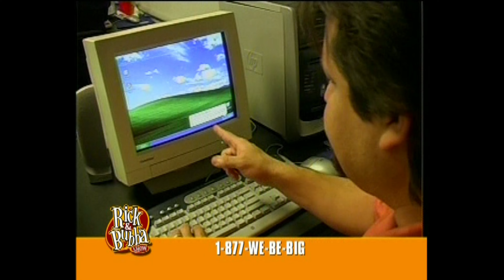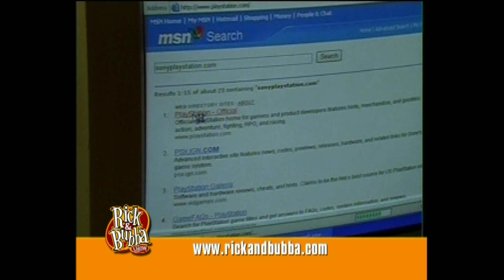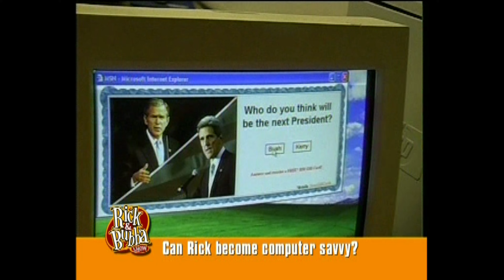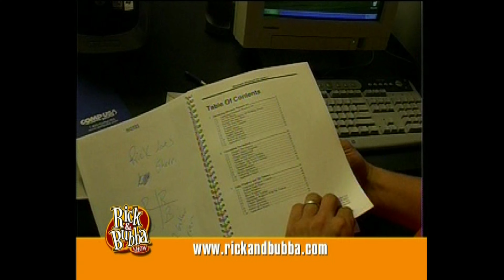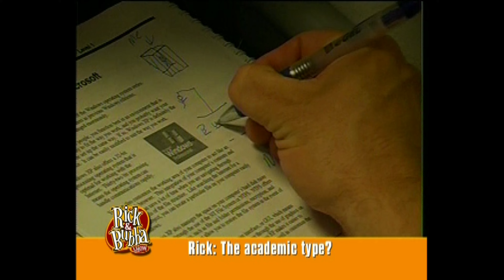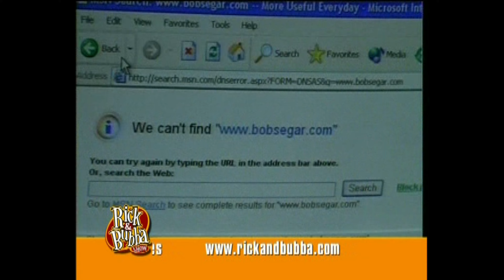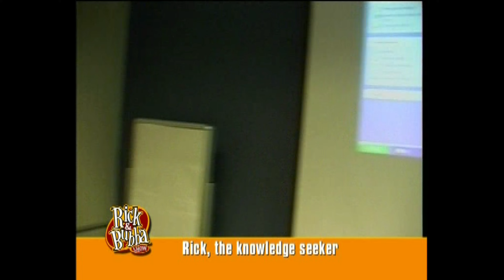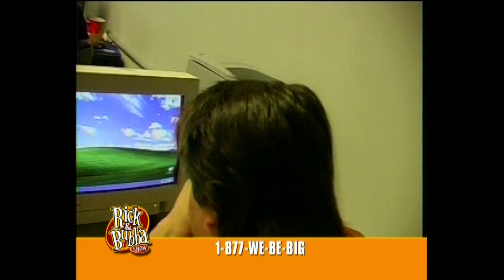Rick Takes Computer Class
the rick and bubba show